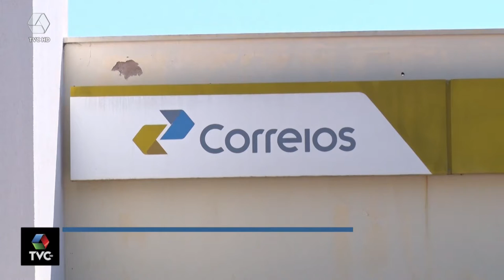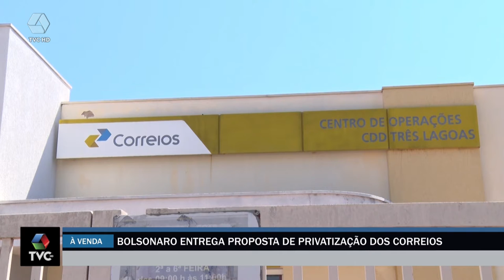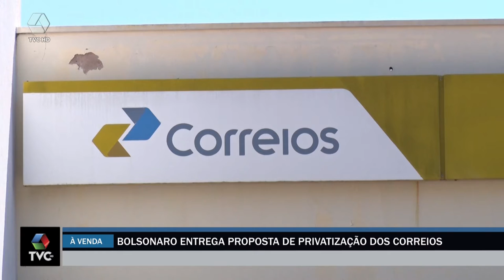Presidente da República dá início ao processo de privatização dos Correios